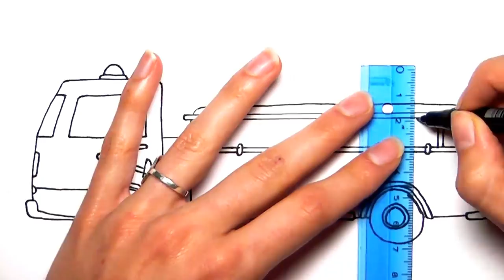Drawing and Coloring Fire Truck and Police Car - learn Colors Emergency Vehicles and Nursery Rhymes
Hi kids here you will learn  to draw and  paint Street Vehicles , Fire truck Police Car and more, Enjoy!